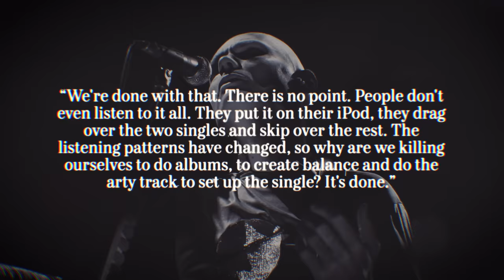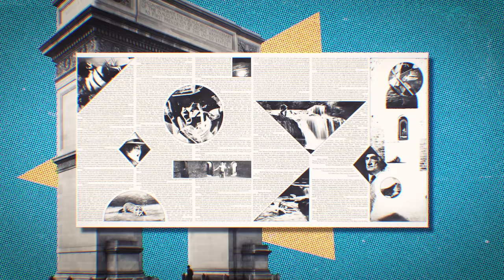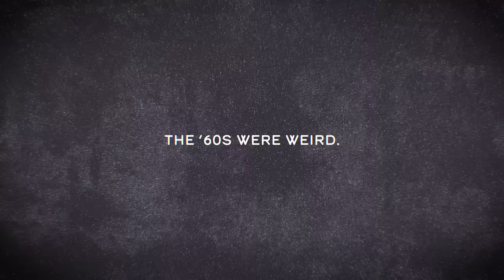A Brief History of the Concept Album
Imagery courtesy of Getty